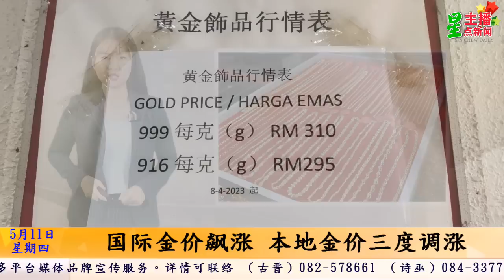星主播点新闻 5月11日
★被咬一个多月后病发 50岁男子遭狂犬病夺命
★国际金价飙涨 本地金价三度调涨
★阿邦佐：未来7年增长率至少8% 砂GDP 2030年冲2820亿
★砂内阁2月已批准 诗巫英雄路改成刘会洲路